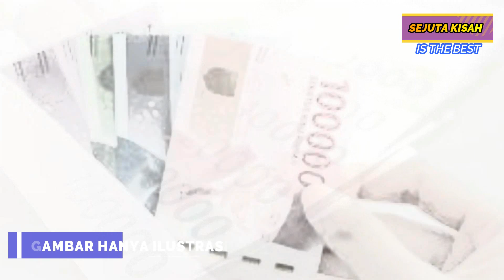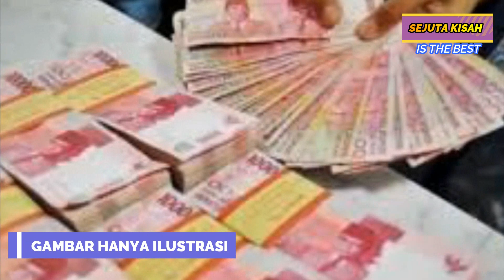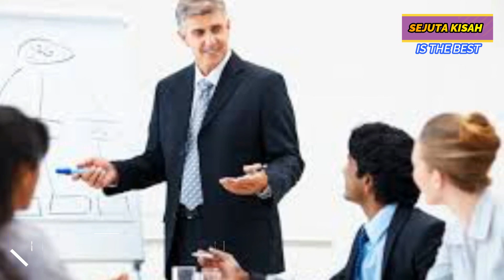Merendahkan Pria yang Ditolaknya, Wanita Itu Tercengang Malu Saat Tau Identitas Aslinya